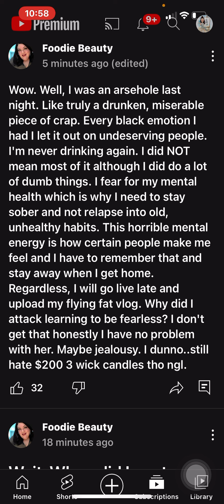Foodie beauty’s community post apology